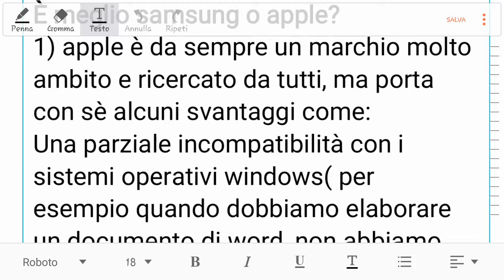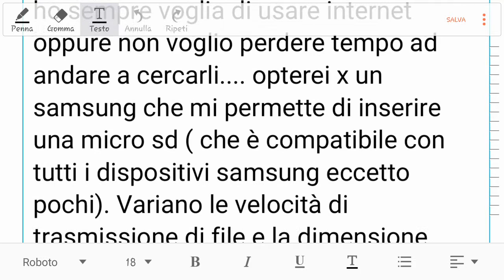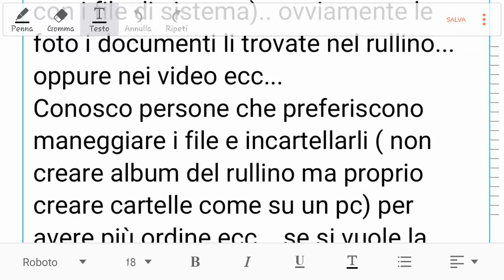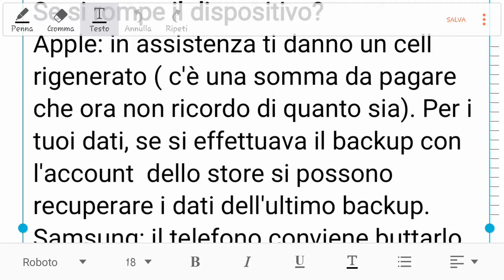Meglio Apple o Samsung? Part 1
Cosa conviene scegliere? Sono due mondi differenti con cose in comune ma che offrono servizi diversi per persone diverse...